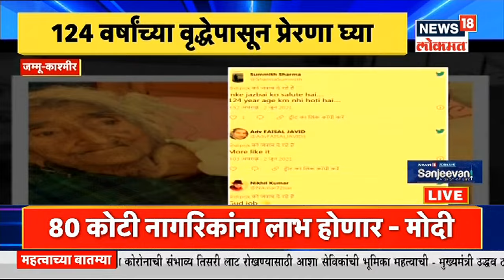राज्यात कोण -कोणत्या जिल्ह्यात शिथिलता | Diwasbharachya Batmya | News18 Lokmat | June 7, 2021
आजपासून (7 जून ) महाराष्ट्र (Maharashtra Unlock) अनलॉक होतं आहे. राज्य सरकारनं अनलॉकबाबत आदेश जारी केला असून या आदेशाची अंमलबजावणी सोमवारपासून होत आहे. कोरोना पॉझिटिव्हिटी दर आणि ऑक्सिजन बेड्सची उपलब्धता या आधारावरच आता निर्बंध शिथील करण्यात आलेत. त्यासाठी एकूण पाच स्तर निश्चित केलेत. त्यानुसार त्या त्या जिल्ह्यांमध्ये अनलॉक होईल.